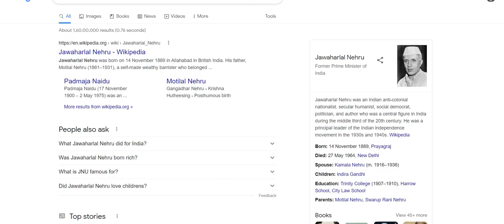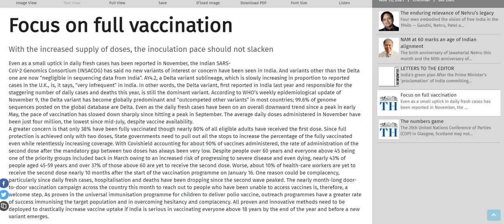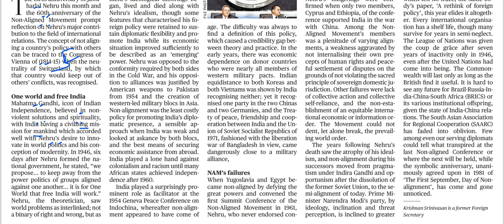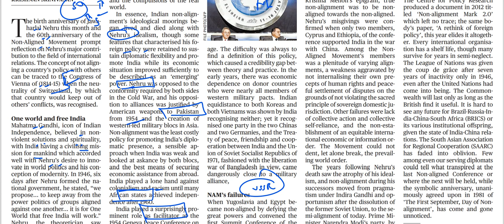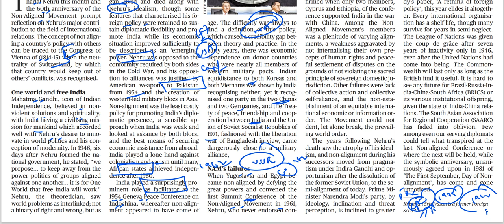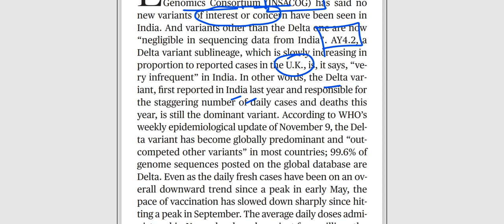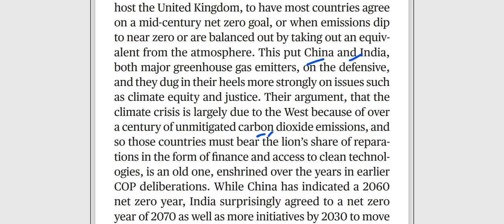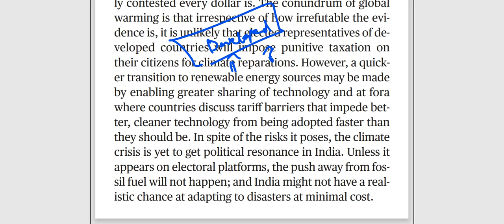13th November 2021 - The Hindu Editorial Discussion (Nehru's Idealism, Glasgow paradoxes)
The 13th November 2021 important editorials/news has been discussed in this video.